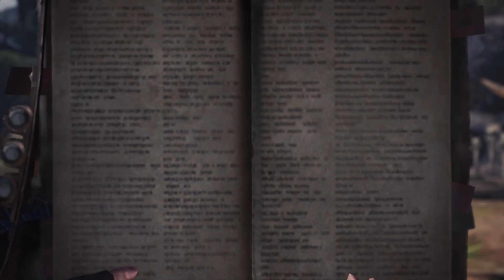【MHW】20顔面がHR1万超えのテオと戦う!!【モンハンワールド】モンスターハンターワールド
カジュアルハンターですがよろしくお願いします
モンスターハンターワールドやってみます
今回はチャアクで攻略です